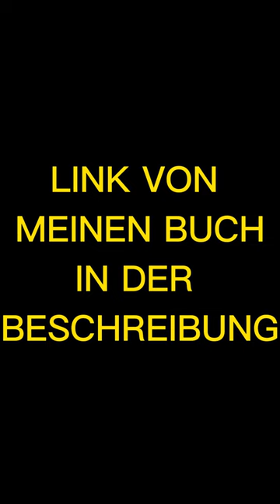WIR SIND ALLE VERSCHIEDEN - SHI HENG YI SHAO LIN KUNG FU MEISTER !!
In diesem Video geht es um Shi Heng Yi, der inspirierende Reden über Weisheiten und Zitate hält. Shi Heng Yi ist ein buddhistischer Mönch und Kung-Fu-Meister, der sein Leben der spirituellen Praxis und der Lehre widmet. In diesem Video teilt er seine tiefgründigen Erkenntnisse und Erfahrungen mit uns und bietet uns Einsichten in die Natur des Lebens und des Geistes. Wir werden von seinen Weisheiten und Zitaten inspiriert und ermutigt, unsere eigene spirituelle Reise fortzusetzen. Lassen Sie sich von Shi Heng Yi inspirieren und nehmen Sie seine Erkenntnisse mit auf Ihrem eigenen Weg der persönlichen Entwicklung und Selbstfindung.

Mein Taschenbuch:

Mein E-Book: